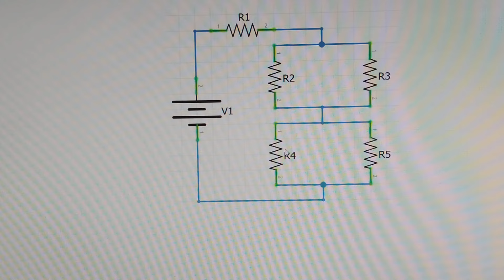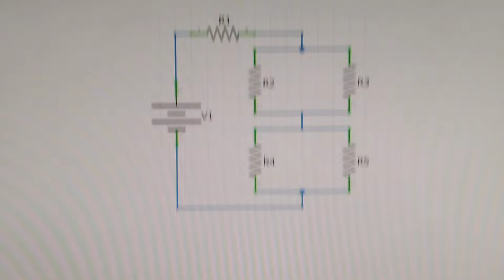CONEXION DE UN CIRCUITO MIXTO CON RESISTENCIAS EN UN PROTOBOARD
EN ESTE VIDEO SE DESARROLLA LA CONEXIÓN DE UN CIRCUITO MIXTO CON RESISTENCIAS EN UN PROTOBOARD, COMO SE CALCULAN LOS PARÁMETROS